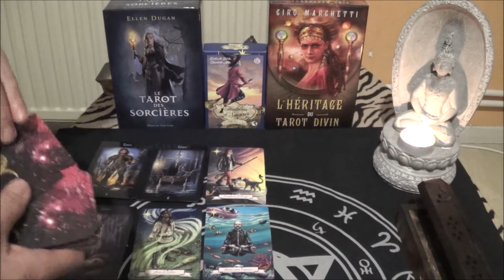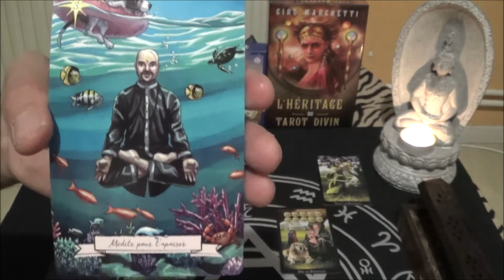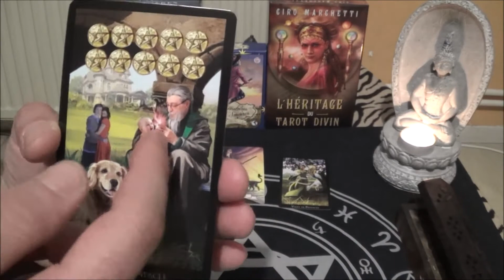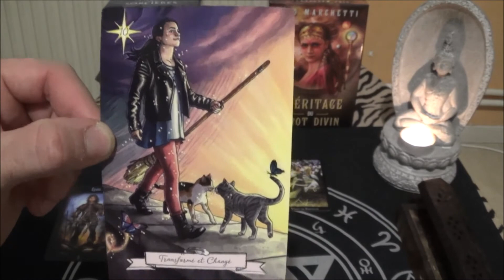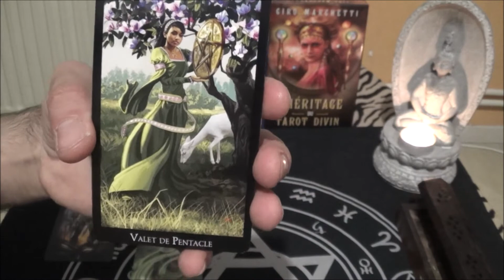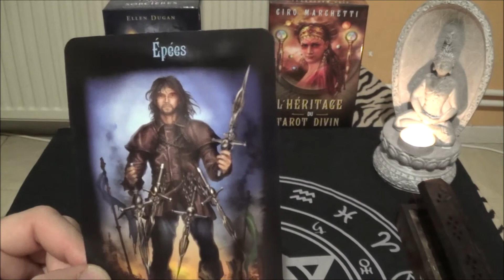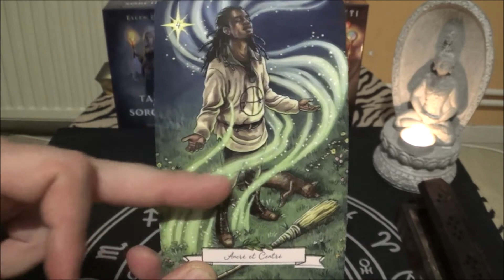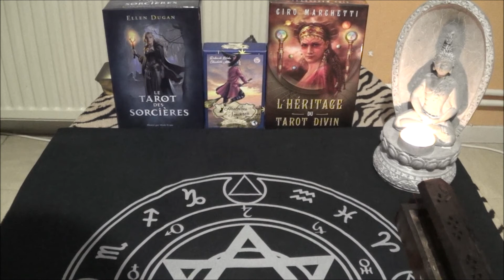SAGITTAIRE MARS 2021 reçois les messages de l'univers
SAGITTAIRE MARS 2021  reçois les messages de l'univers Rejoignez cette chaîne pour bénéficier d'avantages exclusifs :